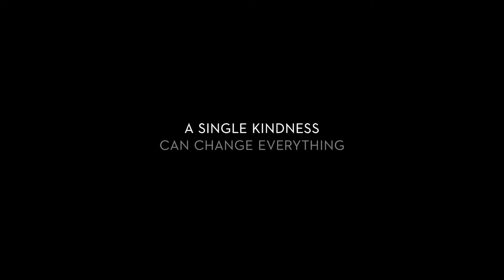The Good Dinosaur Official Trailer #1 2015 HD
After a traumatic event unsettles a lively Apatosaurus named Arlo, he sets out on a remarkable journey, gaining an unlikely companion along the way - a human boy.